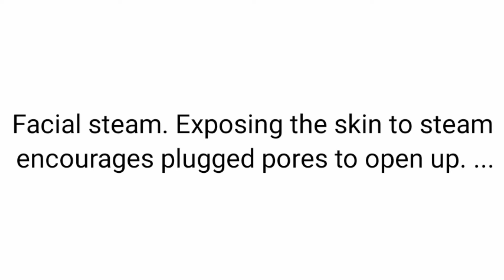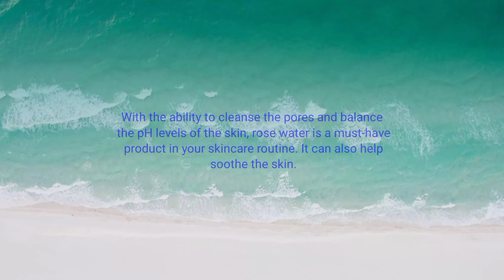How to remove white head at home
in this video I was telling you about how to remove white head
White head
white head problem
Teaching Grooming Tips
Grooming
white head removal,
whiteheads,
whiteheads removal on nose,
white head removal cream,
white head removal machine,
white heads removal malayalam,
white head removal home remedies,
white head kaise hataye,
white head black head removal,
white head removal in tamil,
whiteheads remove,
whitehead and blackhead,
white head asmr,
whitehead acne,
whitehead and blackhead removal,
whitehead app,
white head animation,
white head and siren head,
white head accessories codes for bloxburg,
a white head that won't pop,
a white head on my lip,
a white head on my eyelid,
a white head pimples,
white head black head,
whitehead blackhead removal at home,
white head bumps,
white head bird,
white head black head removal cream,
white head black head removal mask,
white headboard,
white head cream,
white head cleaning,
white head cleaner,
white head chin,
white head control,
white head cockatiel,
whitehead coding,
white head cure,
white head doctor,
whitehead dr,
white head dorper,
whitehead dr dray,
white head dancing,
whitehead dagu,
whitehead di hidung,
white head ducks,
michael d whitehead,
white l.e.d headlight,
white head eagle,
whitehead extraction,
white head eagle sound,
whitehead extraction from nose,
whitehead extractor,
white head eye,
white head ear,
white head eagle hunting,
dahlgren e whitehead,
white head face,
white head face mask,
white head free fire,
white head formation,
white head forehead,
whiteheads from nose,
white head fungal acne,
white head forming,
white head gamer,
white head gamerz,
white head gaming,
white head goose,
whitehead golfer,
white head guard,
white head geese,
white head gene in dogs,
white head hacker,
white head hone ke karan,
white head hair removal,
whiteheads home remedy,
white head hack,
whiteheads hatane ka tarika,
white head home remedies,
white head hair,
whiteheads kyu hote h,
whitehead in nose,
whiteheads in face,
whiteheads in hair,
whitehead in chin,
white head in minecraft,
whiteheads images,
white head in ears,
whitehead inside nose,
whitehead junior,
whitehat jr,
whitehead junior classes,
whitehead junior app,
whitehead junior roast,
white hat junior ad,
whitehead junior kya hai,
whitehead junior class in hindi,
white head kyu hota hai,
white head kaise remove kare,
white head kaise nikale,
white head kaise hota hai,
whitehead ko kaise hataye,
white head kaise remove karen,
white head kya hota hai,
k whiteheads,
nose se whiteheads kaise hataye,
white head light head,
white head laser,
white headlight,
white headlight for bike,
white headlight for car,
white headlight bulb,
white head long,
white headlamp for car,
white head machine,
white head mask,
white head minecraft,
white head microscope,
white head malayalam,
white head marks,
whitehead medicine,
white head mask remover,
lamor m whitehead,
white man headshot,
m. george whitehead his almand,
white head nose,
white head nikalne ka tarika,
white head nose removal,
white head near eye,
white head nose extraction,
white head noises,
white head nose strip,
white head needle,
a n whitehead,
black and white heads,
whitehead on nose,
whitehead on face,
whitehead on nose removal,
whiteheads on back,
white head on head,
white head on the nose,
whitehead on chin,
whiteheads on cheeks,
white head pimple,
white head problem,
white head problem solution,
white head pimple removal,
white head pimple on face,
white head peel off mask,
white head pimple treatment,
white head pin,
white head q hote hai,
whiteheads q hote hai,
white head remover at home,
white head removal malayalam,
james r whitehead,
wagon r white headlight,
white head hr,
white head spots,
whitehead solution,
white head scrub,
white head suction,
white head satisfying,
white head sanyasi ayurveda,
whiteheads satisfying video,
whiteheads skin,
white heads,
whiteheads treatment,
white head tool,
whitehead tweezers,
whitehead tiktok,
whiteheads treatment at home,
whitehead toner,
whiteheads telugu,
whiteheads tamil,
white 444 headshot t,
whitehead under microscope,
white head under skin,
whiteheads under chin,
whitehead under eye,
whitehead under skin removal,
whitehead under the skin,
whitehead under eye removal,
white head under my eye,
white head video,
white head vacuum cleaner,
white head vacuum shopee,
whi
white head vacuum review,
white head vaseline
white head wax,
white head witch,
white head wrap,
white head with hair,
white head wasp,
white head water,
whiteheads removal,
whiteheads on nose,
white head remover,
whiteheads on face,
whiteheads kaise hataye,
whiteheads removal at home,
whiteheads removal Cream
white head zoom,
white head zits popping,
big white head zits,
white zombie electric head,
white zombie electric head part 2,
white zombie electric head 1,
white444 headshot 1 vs 4,
white head 2021,
whitehead removal 2021
white head removal 5 minute crafts,
arctis 5 white headset,
5 minute crafts whiteheads,
dariq whitehead 8th grade